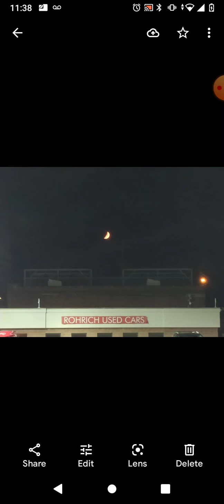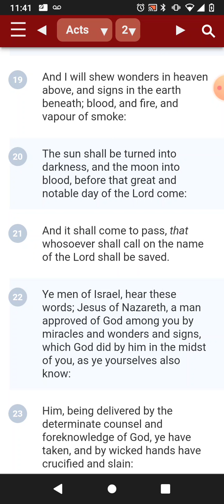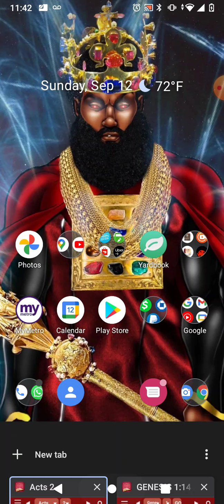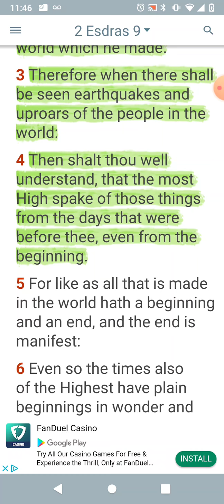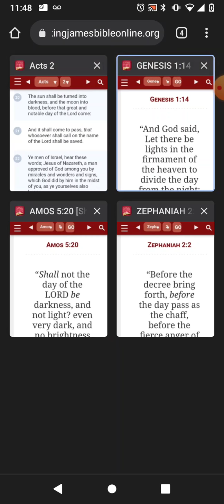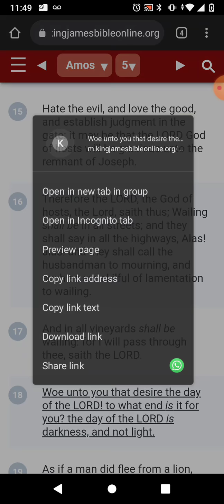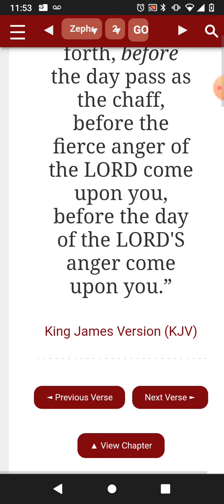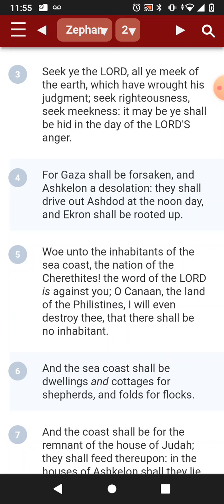☄️Signs in the heavens = the End 🔥🛸🌋